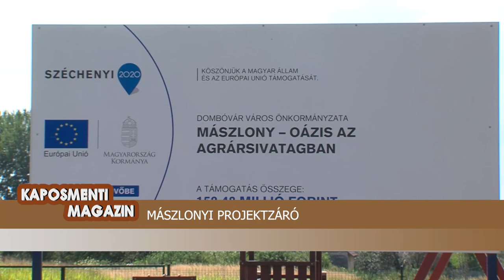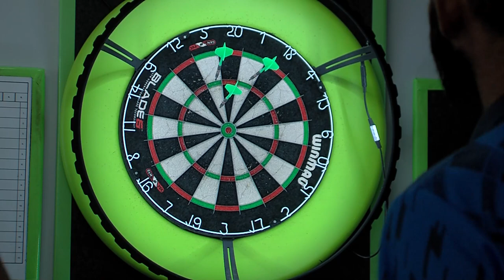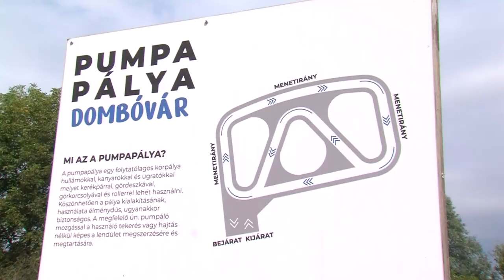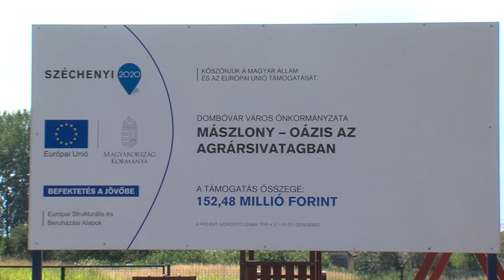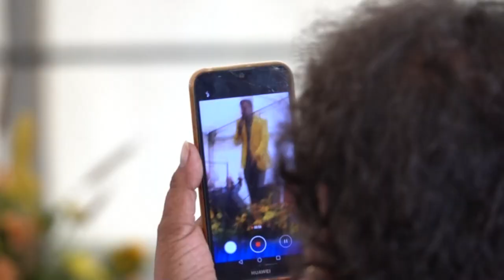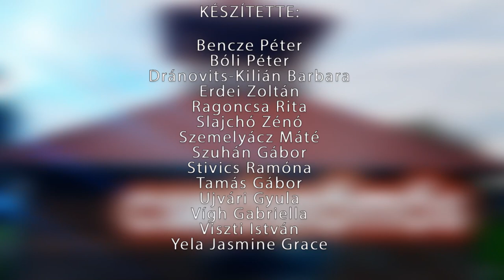Kaposmenti Magazin - 2023.08.08.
Tartalom:
- Darts versenyt rendeztek Dombóváron - a Dreher-Magyar Darts Liga Dél-Dunántúli régiójának 16. fordulóját rendezték meg
- Megújult a Dombóvár Szigetsor városrész – fejlesztések projektátadója zajlott
- Projektzáró ünnepség Mászlonyban – közösségi házat adtak át a dombóvári településrészen
- Falunapot tartottak Dalmandon - számos gyerekprogram, főzőverseny, sztárfellépők a Tolna Vármegyei településen